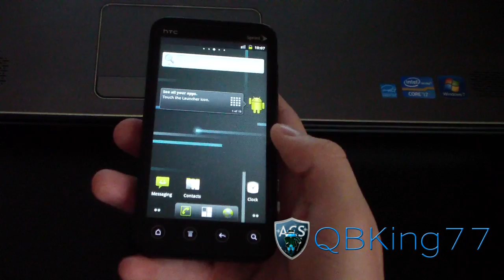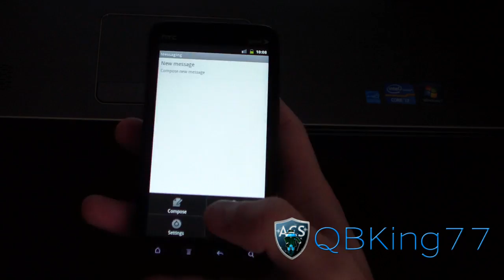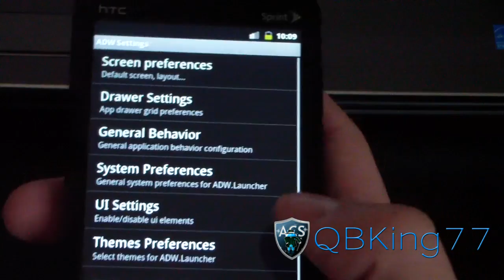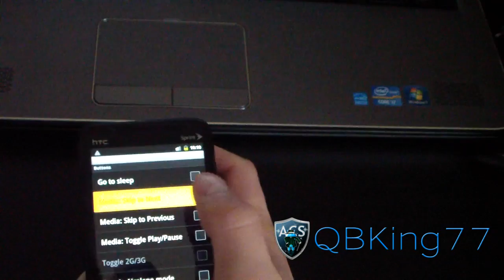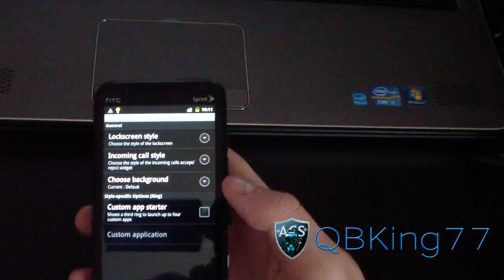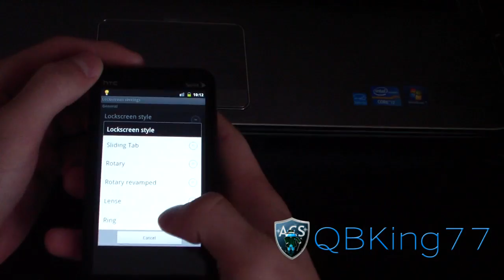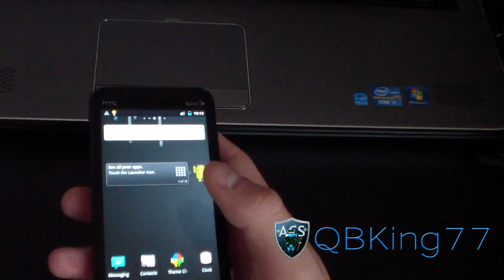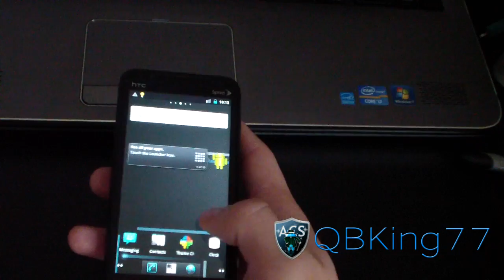Cyanogenmod 7 (CM7) on the HTC Evo 3D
A review of the Cyanogenmod 7 Rom on the HTC Evo 3D. Let me know what you think!